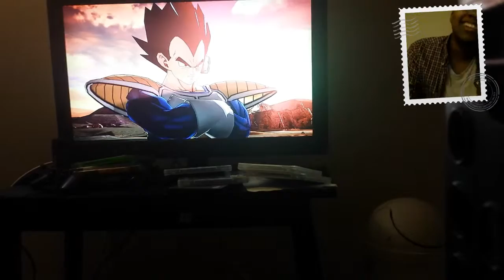Hide yo kids hide your nappa! Let's play dragon ball z battle of Z part 4